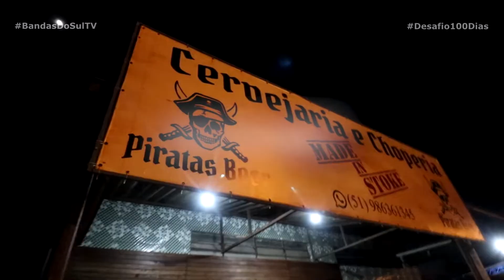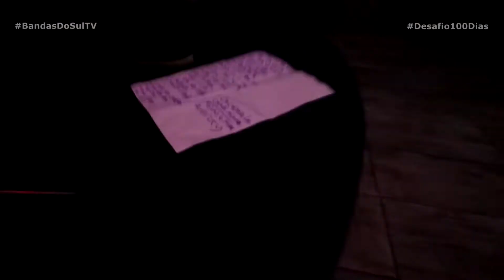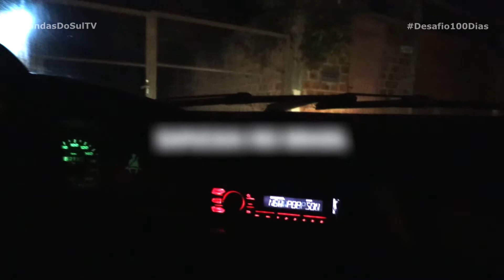CARLIHONEIRO EM ESTEIO I VLOG